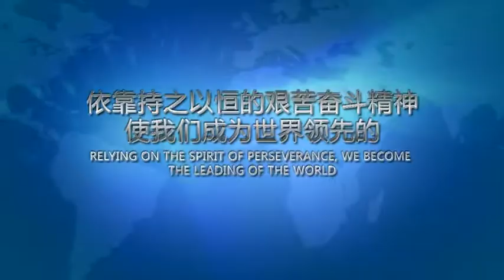Automatic Tetra Pak packaging production line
GOSUNM :Over 10 years experience of supplying automatic packing and sorting solution.
    Labeling, filling, packing, secondary package, Mountain equipment and DWS system
 Quick response within 24 hours. Strict pre-delivery inspection,
           DESIGN solution to EACH customer’s requirement.